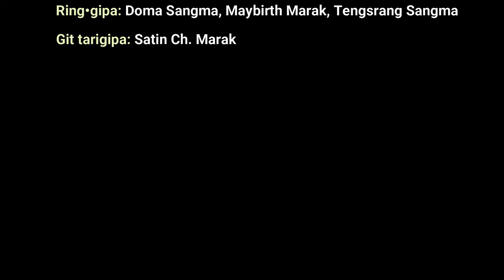Jisuni Bimungo Anga Dingtangen | CSS 2023 | Ritchua Ministry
CSS-2023 (Chuttio Sastroko Skiani)